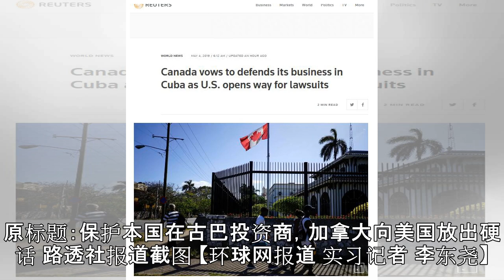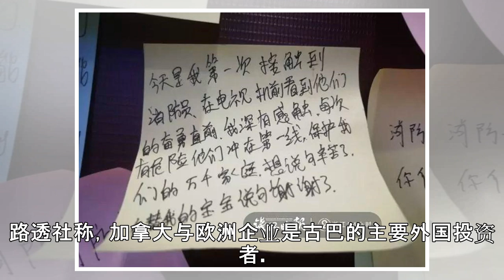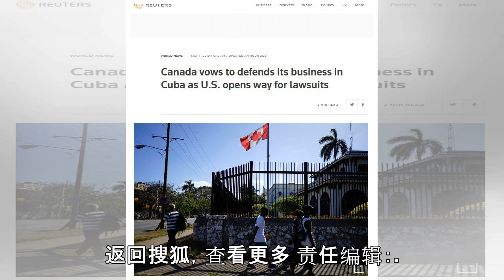保护本国在古巴投资商，加拿大向美国放出硬话